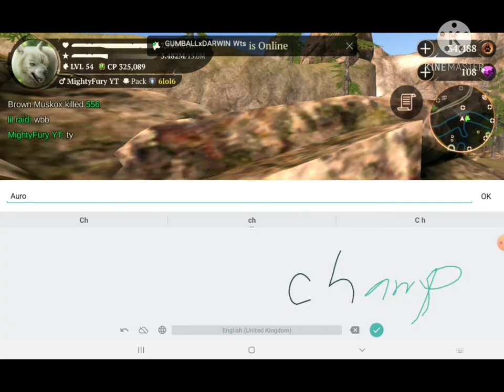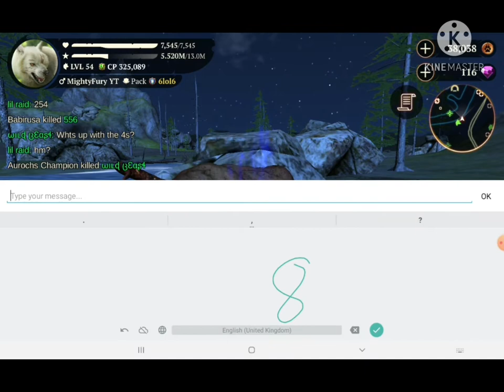The wolf game - 🏆Aurochs Champion🏆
About
speed: Normal
Music off